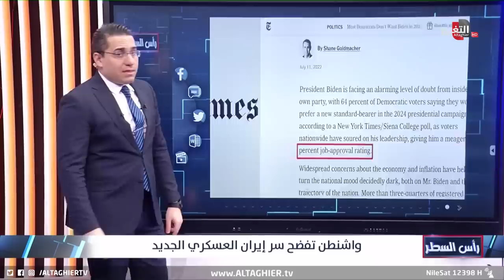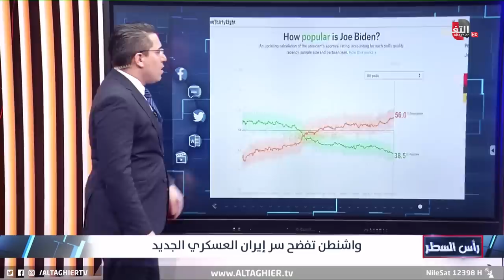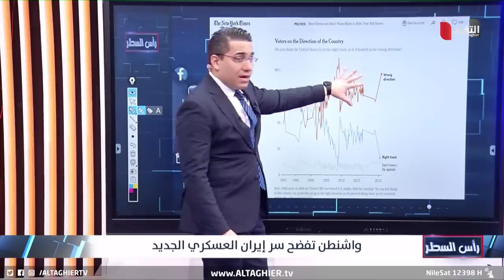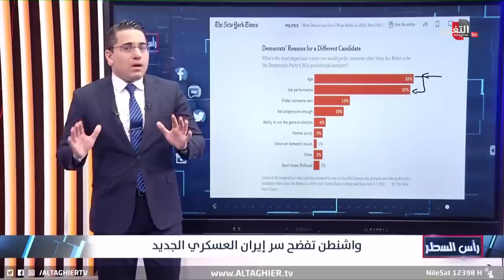البيت الابيض يشعلها بكشف تحركات ايرانية نحو روسيا !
موقع قناة التغيير الفضائية الالكتروني